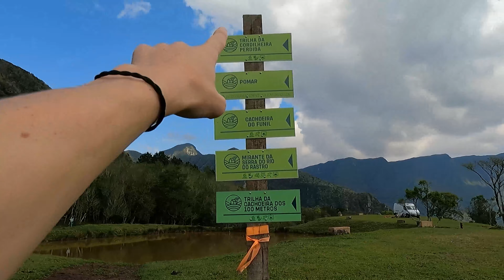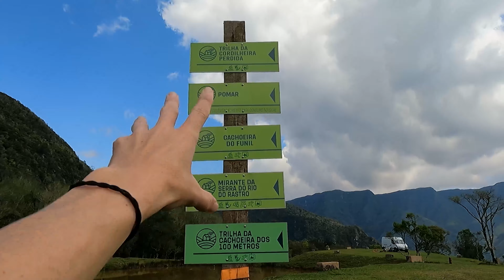👽 CORDILHEIRA PERDIDA | LAURO MULLER | TRILHA PARA POUCOS NA SERRA CATARINENSE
A Cordilheira Perdida é uma trilha de nível moderado/difícil, com partes técnicas de subida com auxilio de cordas.
Duração de trilha: Ida e volta 6-7h
O Acesso a essa trilha é pela Estancia Pé da Serra, um local lindo aos pés da Serra do Rio do Rastro em Santa Catarina, é cobrado taxa de acesso.
Na Estancia também é possível acampar e se hospedar (possui algumas casas para locação), que te dão o direito a acesso de todas as trilhas lá, outra possibilidade é pagar o acesso para apenas 1 dia e curtir o local.
Lá tem algumas trilhas como a da Cordilheira Perdida, Cordilheira Pequena, 7 Quedas, Cachoeira dos 100m, Cachoeira do Funil, e mais alguns mirantes com vista linda tanto para o nascer do sol como para a Serra do Rio do Rastro.